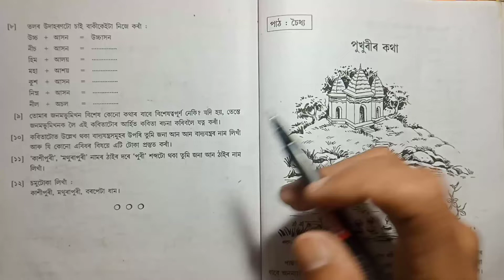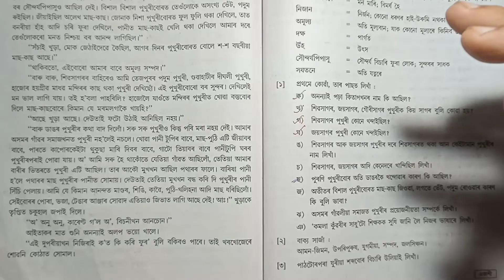পুখুৰীৰ কথা/ Class6 Lesson14 Assamese |Assam Jatiya Bidyalaya Questions Answered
পুখুৰীৰ কথা Class6 Lesson14 Assamese |Assam Jatiya Bidyalaya Questions Answere

class6 assamese lesson14 question answers
assam jatiya bidyalaya class6 lesson14 assamese
assamese class 6 question answer
class 6 assamese solution
class 6 assamese notes
class6 assamese lesson14
class6 assamese chapter14
class6 assamese lesson14 Pukhurir kotha
pukhurir kotha class6 assamese chapter14
jatiya bidyalaya class6 assamese chapter14
assamese explanation the honest woodcutter
jatiya vidyalay class 6 assamese notes
jatiya vidyalaya class6 assamese lesson14